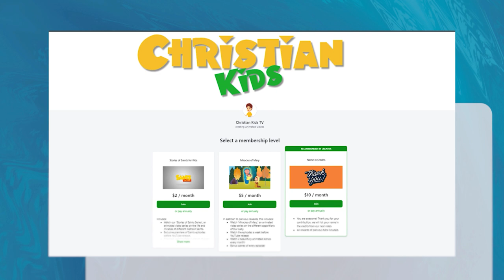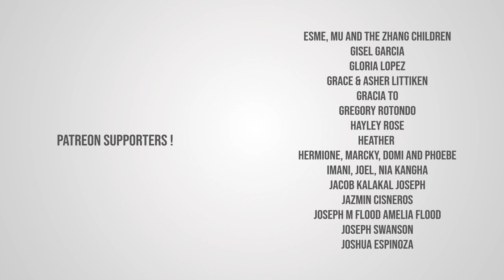Saint Bertha of Kent | Stories of Saints | Episode 207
Saint Bertha of Kent | Stories of Saints

Saint Bertha of Kent, also known as Queen Bertha, was a Merovingian princess born in the 6th century. She married King Æthelberht of Kent and played a significant role in the Christianization of England. Bertha was a devout Christian and brought her own chaplain to the court. She exerted her influence to ensure the establishment of the first Christian church in England at Canterbury, which eventually became Canterbury Cathedral. Bertha's piety, grace, and commitment to spreading Christianity left a lasting impact on the religious landscape of England, making her a revered figure in the history of the country and the Church!